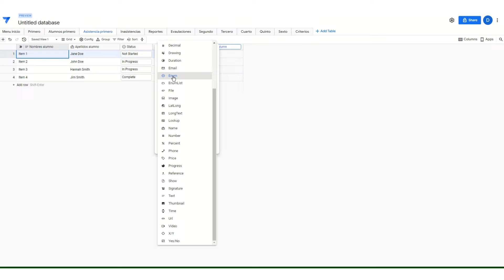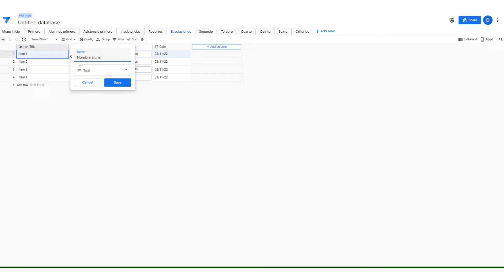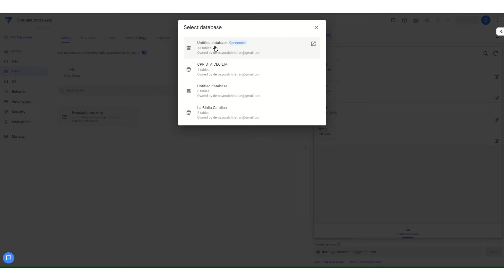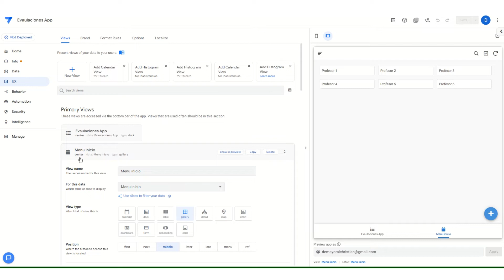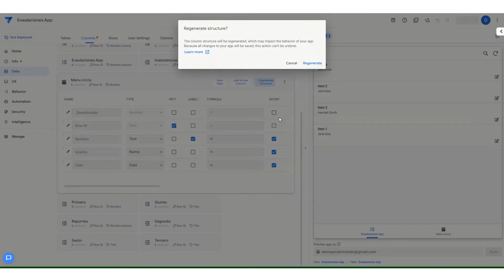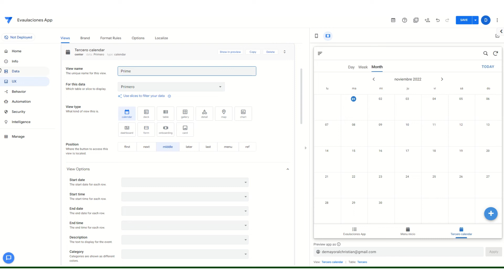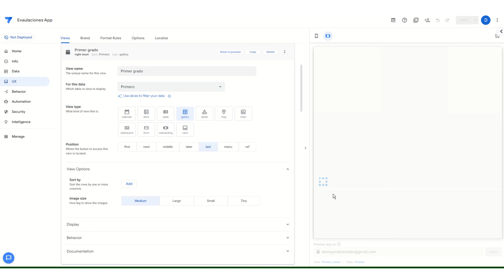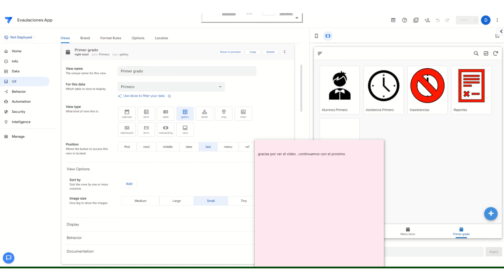BASE DE DATOS DE APPSHEET APP PARA CONTROL ESCOLAR parte 2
Crea una app con base de datos appsheet control escolar 👍👍👍👍👍👍